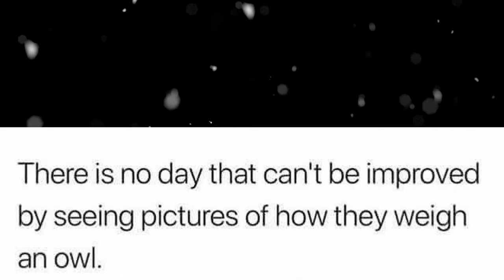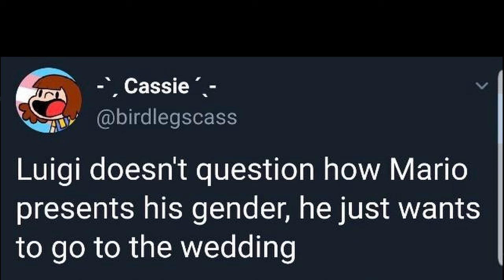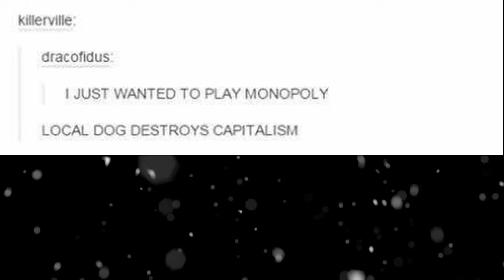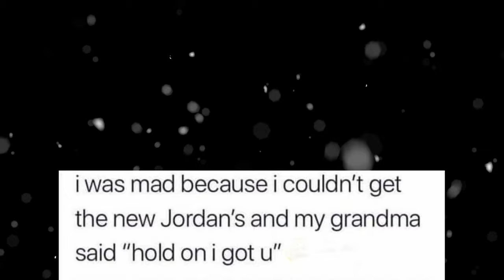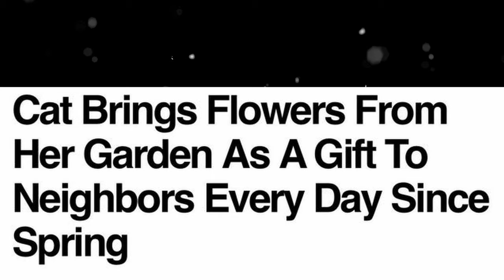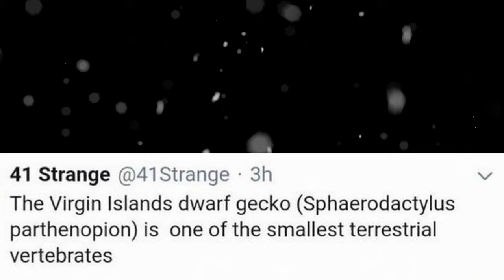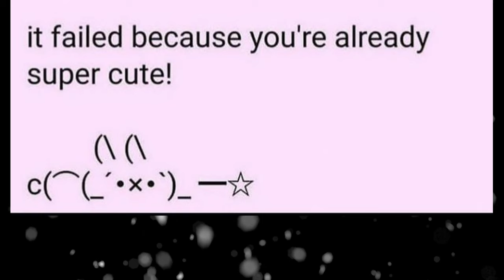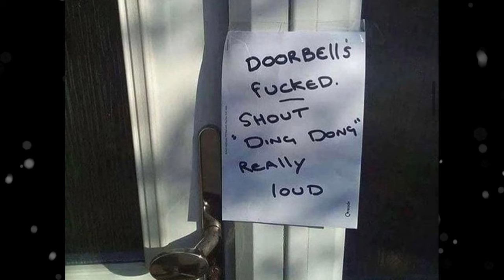r/Blessedimages - It's an OWL Burrito! This Video Will Make Your Day!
r/Blessedimages are posts of some of the cutest images on reddit! You will love this!

r/Blessedimages